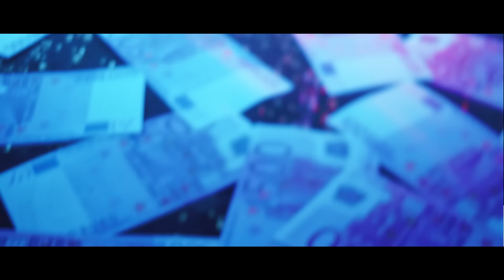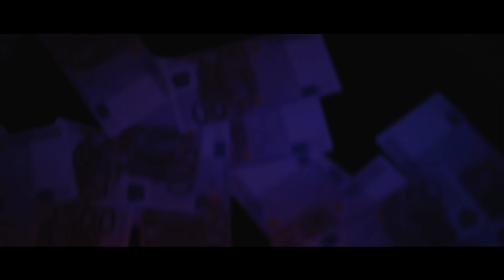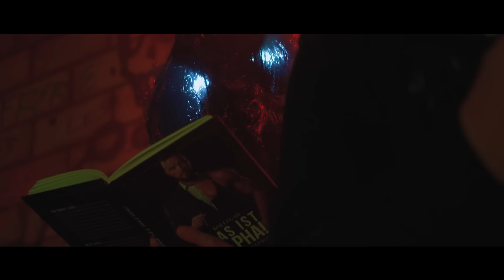KOLLEGAH - Gospel (Prod. by Araabmuzik)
► Das ist Alpha - Die 10 Boss Gebote Hörbuch auf Amazon erhältlich!
► Das ist Alpha - Die 10 Boss Gebote auf Amazon erhältlich!
MONUMENT TOUR 2019:

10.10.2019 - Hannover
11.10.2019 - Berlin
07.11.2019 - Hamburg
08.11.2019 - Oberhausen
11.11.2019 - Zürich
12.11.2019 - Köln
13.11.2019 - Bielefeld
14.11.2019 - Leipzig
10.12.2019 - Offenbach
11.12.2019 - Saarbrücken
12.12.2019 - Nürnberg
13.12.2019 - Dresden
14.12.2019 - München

►Gospel - Jetzt auf Spotify!

►Monument - Jetzt auf Amazon vorbestellen!

► Produced by Araabmuzik

► Video : Eine Daniel Zlotin Film Prod.

► Regie / Kamera / Licht / Schnitt / Grading: Daniel Zlotin
Assistenten: Luka Glisic & Max Elyx